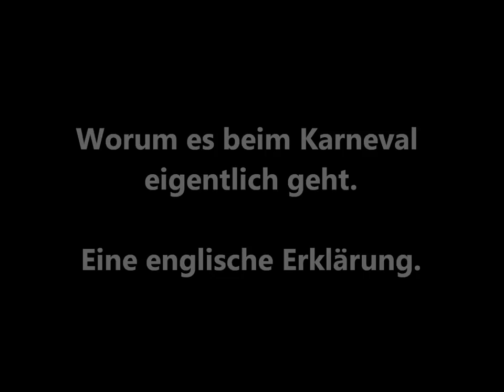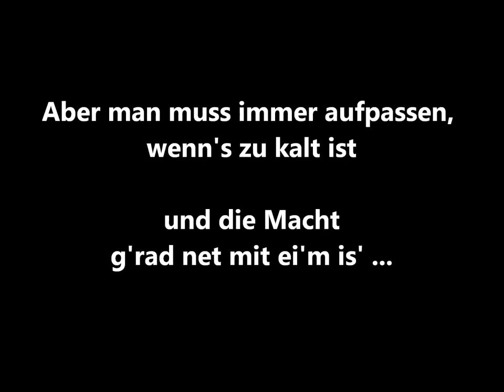Worum's beim Karneval eigentlich geht - Mickey Wiese englisch 001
Eines Tages fragte mich mein Freund Lloyd Wade aus London via WhatsApp, was wir hier denn schon wieder feiern würden und warum. Naja, dann hab ich's ihm halt erklärt.